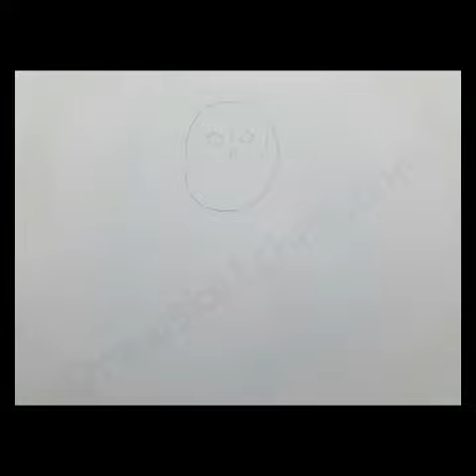How to draw an owl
where every step is in written form and an individual image for more sketches you can
I hope you guys learn a lot from this tutorial.